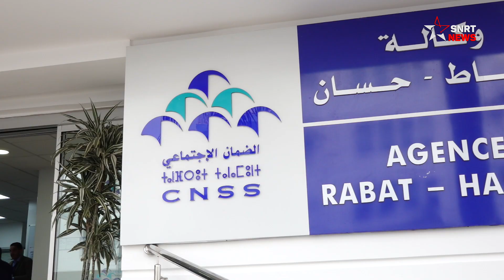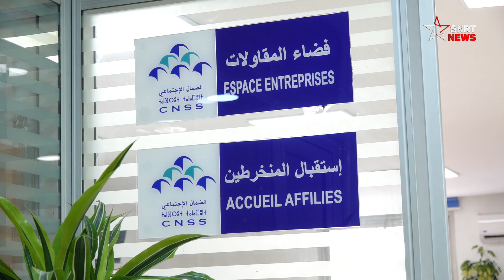المقاول الذاتي .. تفاصيل الاستفادة من صندوق الضمان الاجتماعي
كشفت فاطنة منيب، المديرة الجهوية للصندوق الوطني للضمان الاجتماعي بجهة الرباط سلا، أن العدد الإجمالي للمقاولين الذاتيين يفوق 300 ألف، وأن هناك إقبالا كبيرا على هذا النظام الذي تشدد على أنه لا يتيح فقط للمعنيين الاستفادة من عدة مزايا بل أيضا يحارب القطاع غير المهيكل.
تشرح منيب أن عملية التسجيل تشترك فيها ثلاث جهات؛ هيئة الاتصال والصندوق الوطني للضمان الاجتماعي كهيئة مسيرة، والمقاول الذاتي.
حول أدوار هذه الجهات، تقول إن هيئة الاتصال تُعد لوائح المعنيين وترسلها إلى CNSS، الأخير يعالج ويتحقق من هذه اللوائح، على اعتبار أن هناك من هم مسجلون مسبقا في الصندوق وصندوق CNOPS، وآخرون ينخرطون لأول مرة.
يرجى الاشتراك..